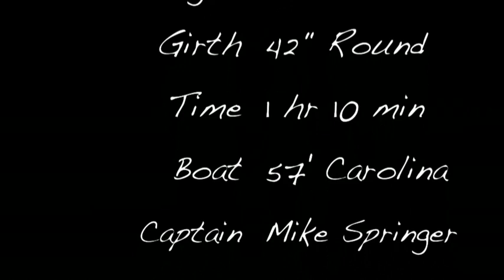250 Pound Yellowfin Tuna!!!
This was the catch of a lifetime for me in Los Suenos, Costa Rica.  It was an epic battle lasting 1 hour and 10 minutes.  We were aboard The Mako and the crew did an excellent job helping me bring in the monster 250 lb Yellowfin!